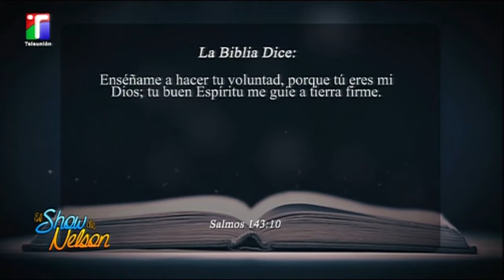“Me van a decir que los empresarios y Pro Consumidor no saben de donde sale el alcohol adulterado"